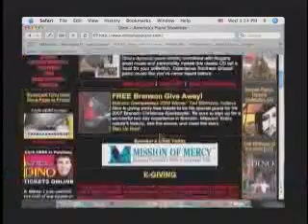Dino Kartsonakis Show w/ guest Rusty Goldman #145